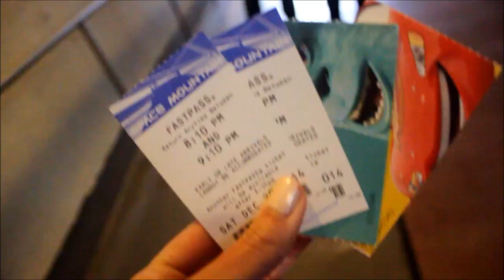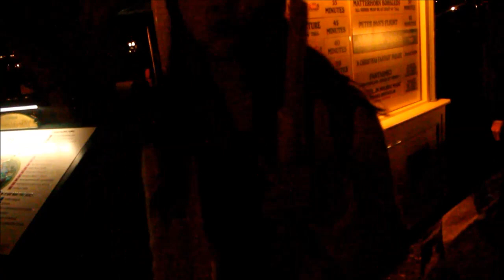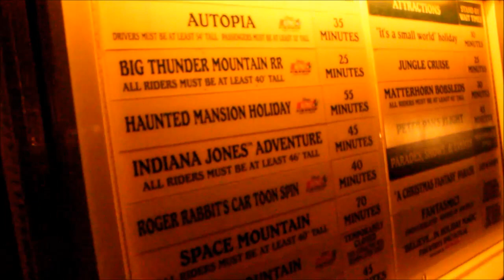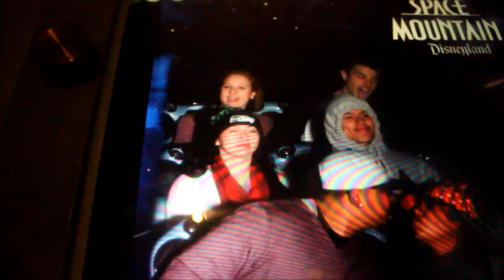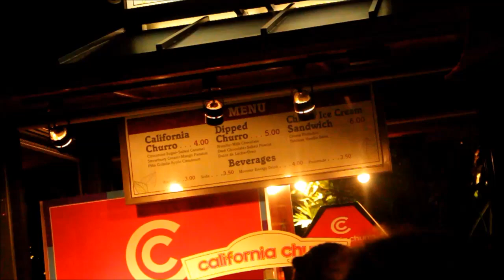Best Food at Disneyland! | DUCKIE x DUARTE ADVENTURES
Let us show you where to find the best food at Disneyland! :)

DUCKIE x DUARTE ADVENTURES

Join us in our adventures!